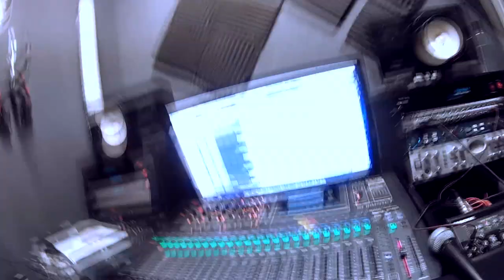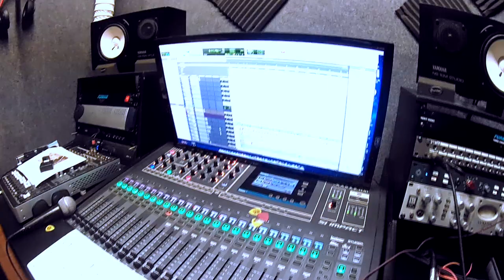ARREGLO MUSICAL - PRODUCTOR